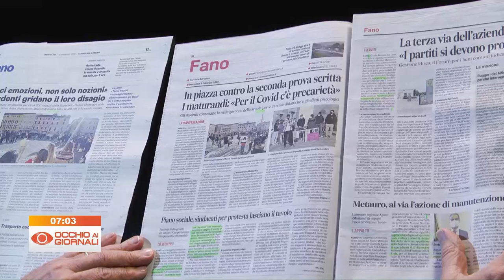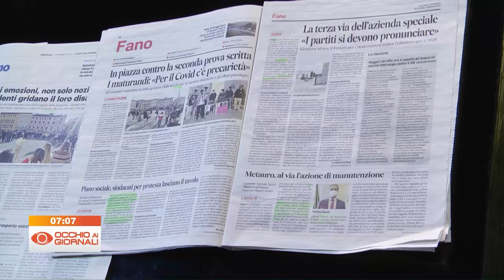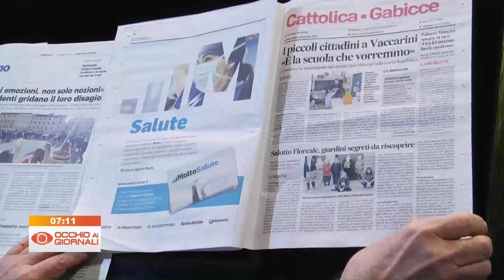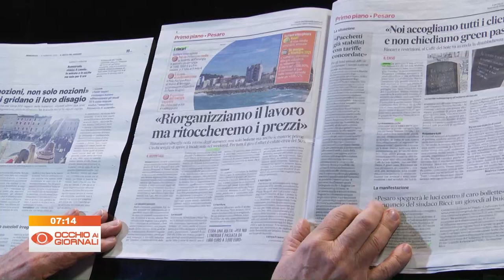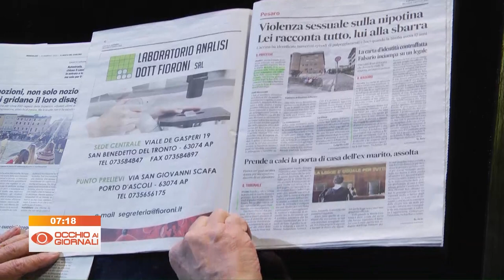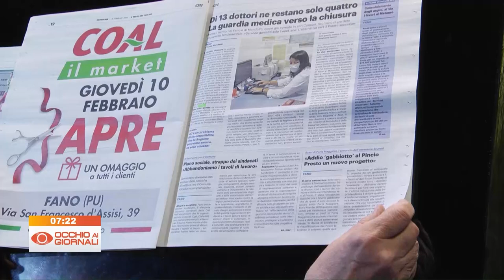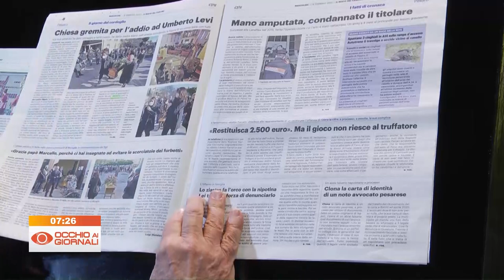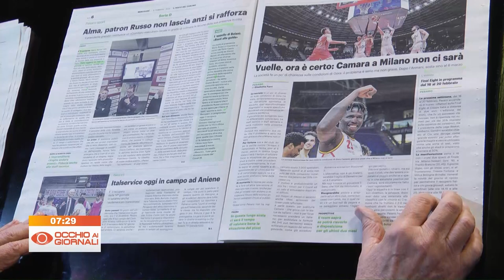Occhio ai Giornali 9 febbraio 2022